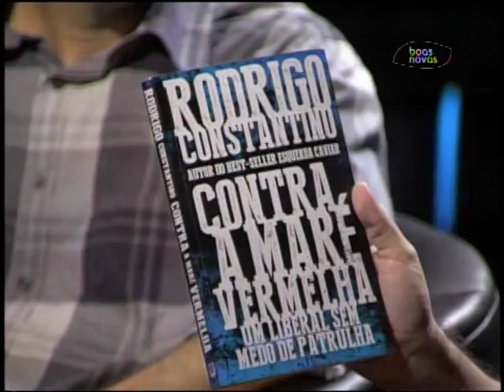Antenados Pergunta - Rodrigo Constantino - (bloco 4 de 4) 13-10-2015